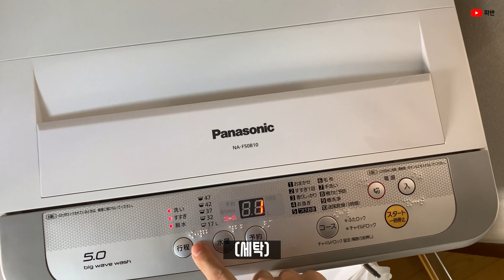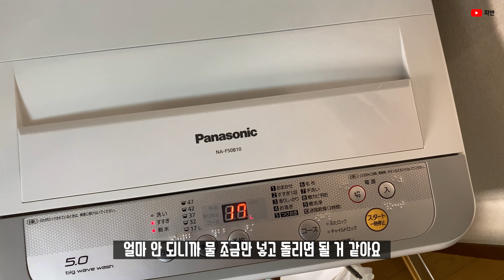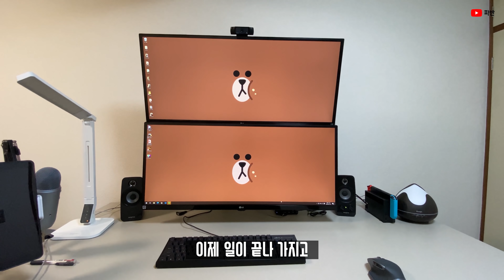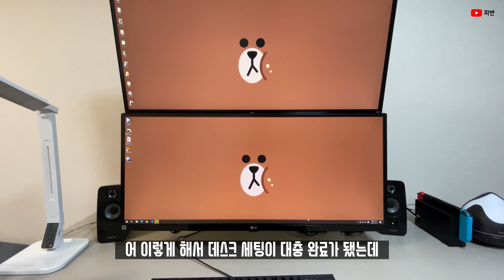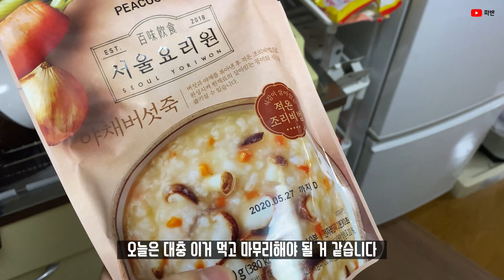오늘은 집에서 일합니다 - 2020년3월 파반 일본생활 근황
재택근무했던 하루를 영상으로 만들어 봤어요
사실 중요미팅만 없으면 쭉 재택하고싶은데.. ㅠㅠ

다들 건강하시고 행복하세요